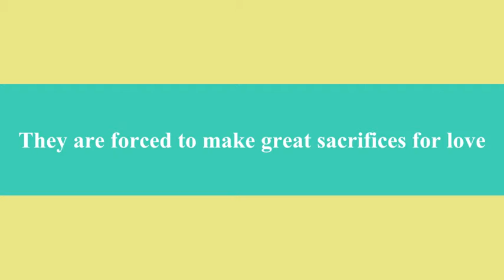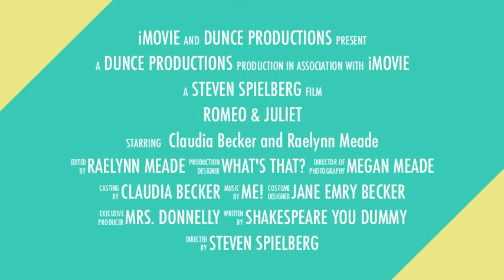The Best Movie Trailer Mrs. Donnelly Has Ever Seen! :)